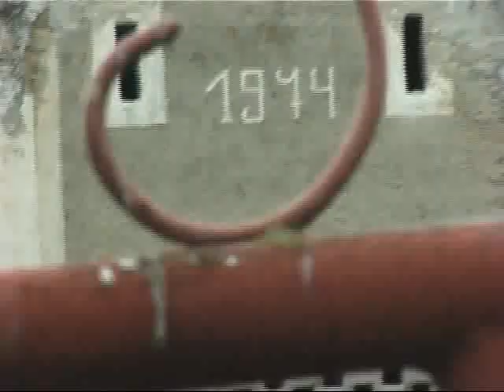Banatske šore, dokumentarac, oktobar 2001.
Banatske šore su preteča današnjeg bejzbola, nastala na tlu današnje Vojvodine. Po legendi, svoju omiljenu igru u Sjedinjene Države odneo je proslavljeni naučnik Mihailo Pupin krajem 19.veka i iz njih je nikla nova igra - bejzbol!